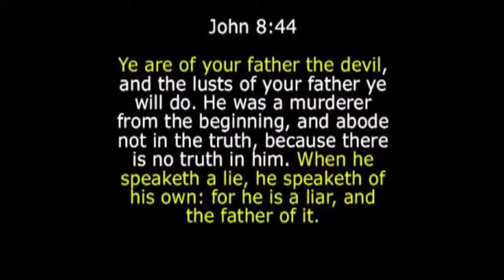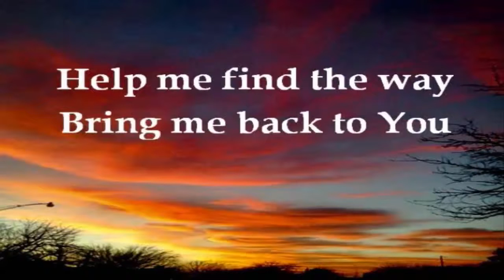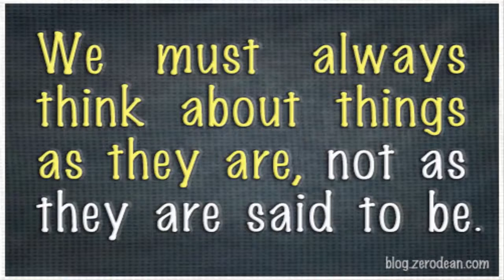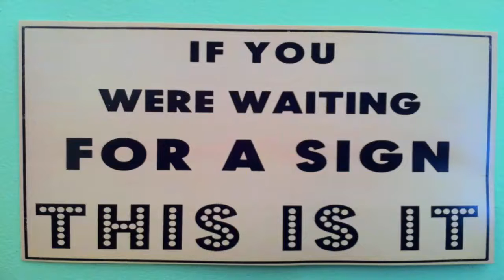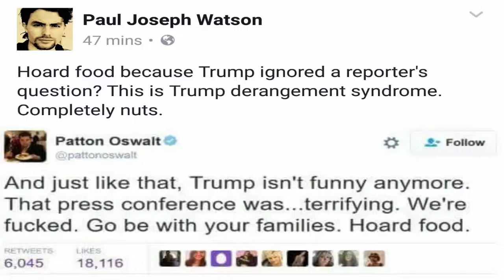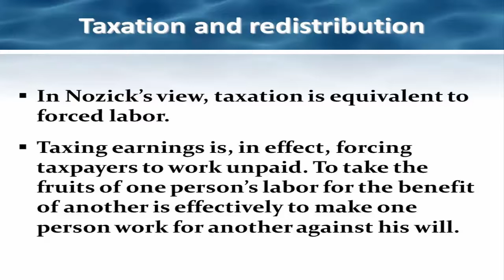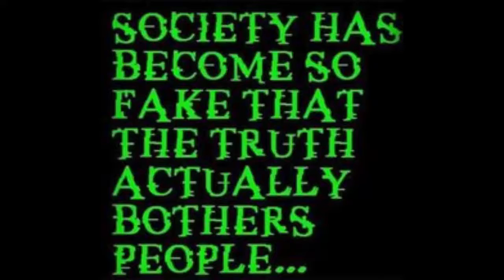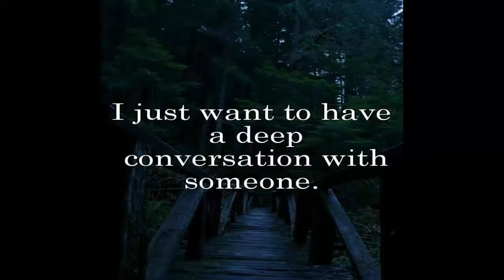MSM Lies... Let's Talk!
Narratives are driven to the masses as truth, yet the truth is often hidden behind the narrative. We all need to start having civil conversations with one another about the important stuff. We need to remember that we are all in this together.